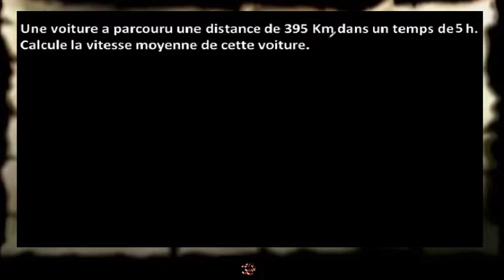Math division-EIK-CM2-Soutien 01 Calcule vitesse voiture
hsd Math division-EIK-CM2-Soutien 01 Calcule vitesse voiture